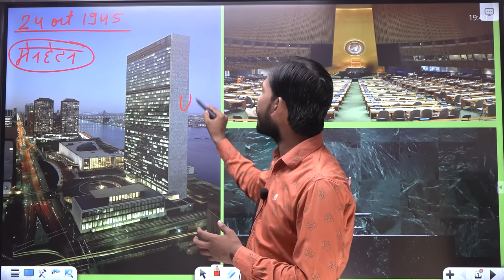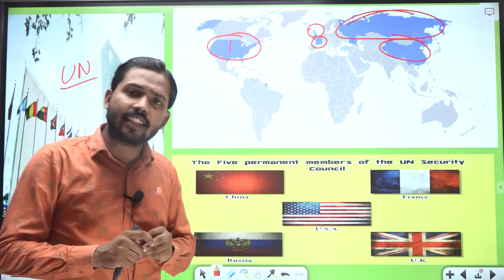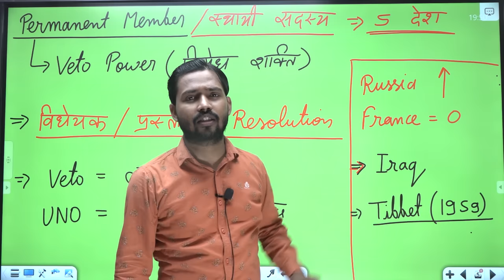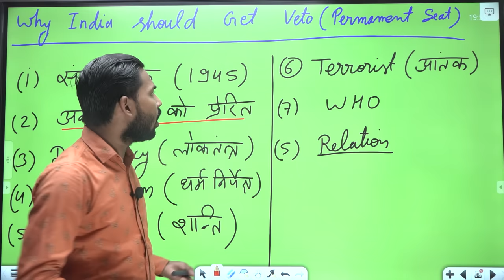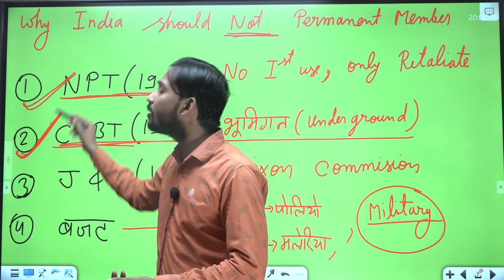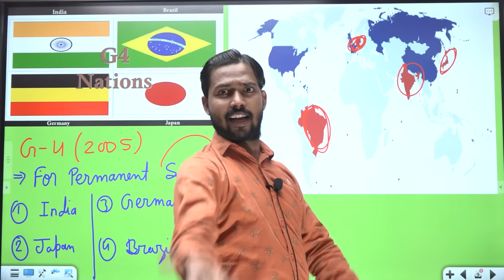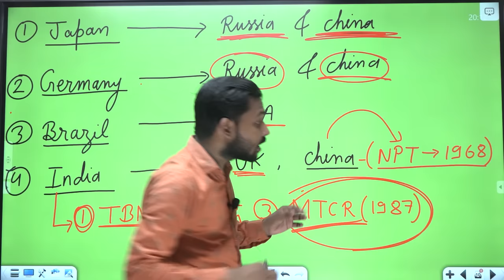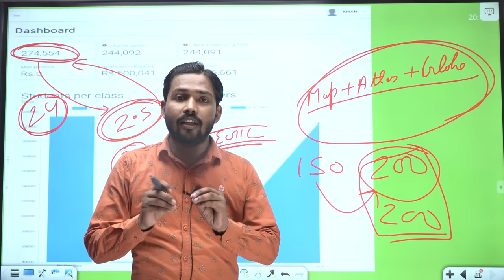PM Modi Speech in UNO | Security Council of UN | Veto Power of UN | G4 Country | TBN in UNO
About Video :-